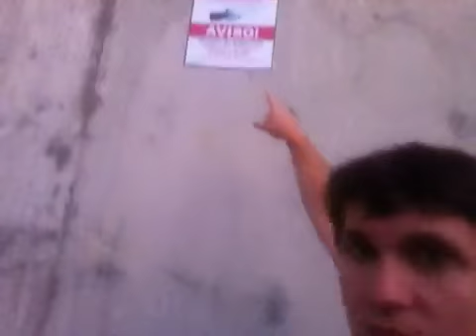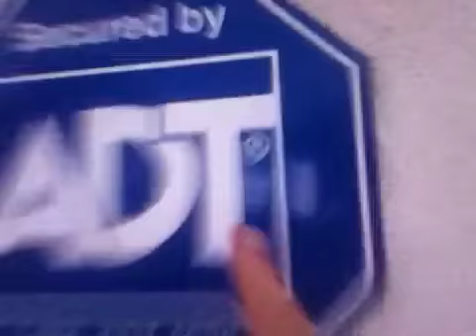SUMMER SOLSTICE OF DOOM!